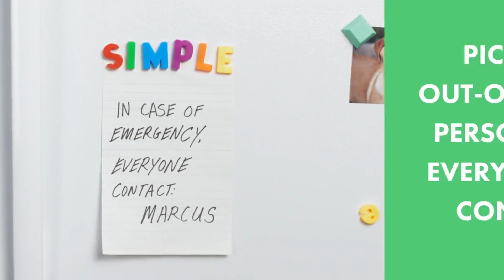Great ShakeOut 2023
At 10:19am today, millions of people across California will drop, cover, and hold on as part of the Great ShakeOut Earthquake Drills, created by the Earthquake Country Alliance. You could be anywhere when an earthquake strikes, so take this opportunity to develop the muscle memory to act quickly when the earth starts shaking.

More information at SF72.org